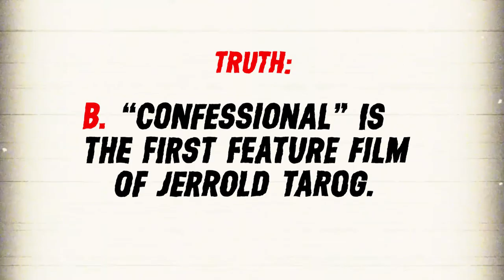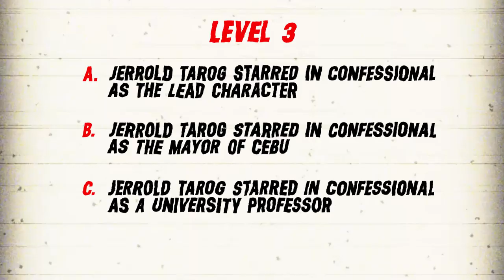A Game called "One Truth, Two Lies" | Featurette | Confessional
Watch the film of Jerrold Tarog & Ruel Antipuesto, CONFESSIONAL!